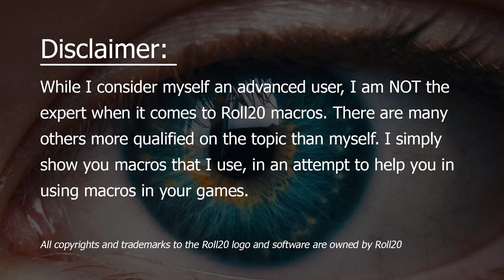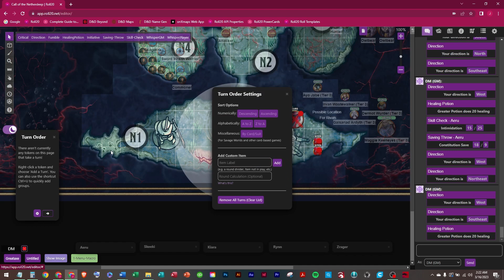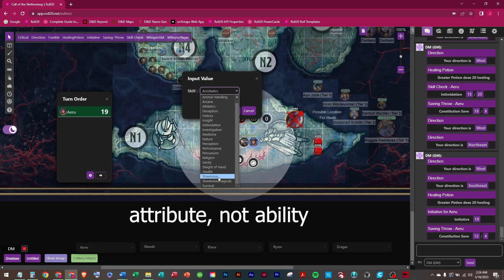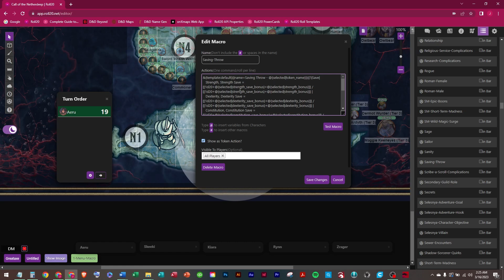002 - Roll20 Macros: DM Advantages